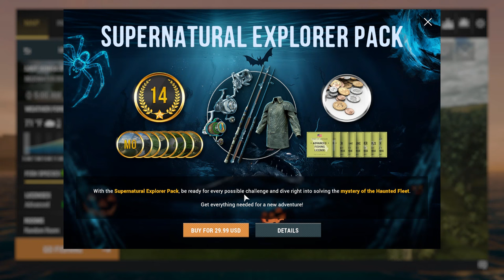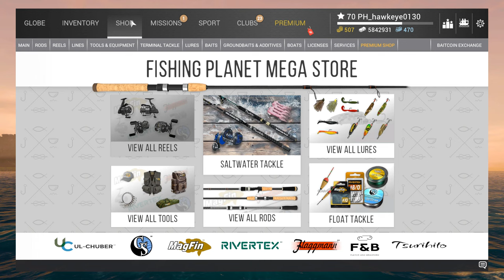Fishing Planet #64 - S8 - 2024 Halloween Event - The Diary of the Supernatural Explorer!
*** CHRONICLES OF THE HAUNTED FLEET! ***

Our journey begins on the Mudwater River, where the remnants of a long-sunken ship lie. Among the wreckage, we uncover an old chest, weathered by both water and time. As we pry it open, a layer of algae and sand gives way to reveal the Diary of the Supernatural Explorer inside.

The whereabouts of the explorer and the fate that befell him remain shrouded in mystery. Many pages of the diary have not survived, and some are heavily damaged. Within its worn covers lie a collection of gripping tales and intricate sketches. Were these terrifying monsters mere figments of his imagination, or did they truly exist? It’s up to our Brave Angler to unravel this mystery.